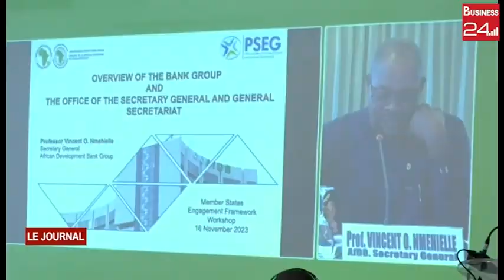COOPERATION ECONOMIQUE : la BAD et ses Etats membres en Atelier à Abidjan